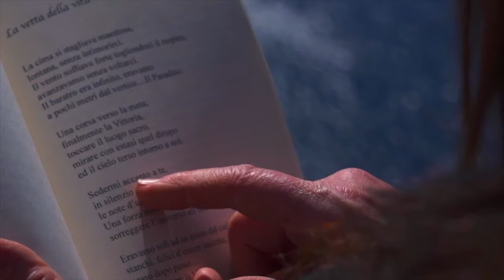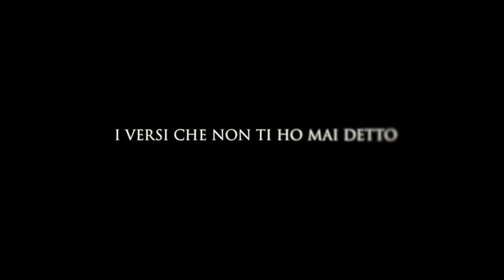I versi che non ti ho mai detto | XXIII PUNTATA